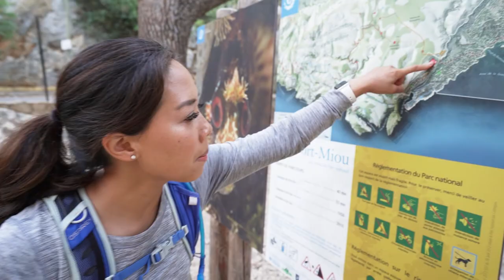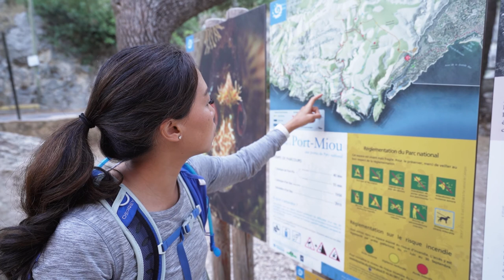Calanque d'En Vau and its Turquoise Sea | France 2021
It's hiking day! Our first stop was Calanque de Port-Miou, a 1,400-metre long inlet surrounded by steep cliffs. It's the only calanque in the Cassis district and it's the most eastern one between Marseille and Cassis. A natural shelter for about 500 ships anchored during the year.

Next stopis the Calanque de Port-Pin. It is in Marseille and not in Cassis, as many people think and is a part of the Calanques National Park. In 20 minutes' walk, you can access to this little paradise.

Last stop is in Calanque d'En Vau, one of the most beautiful and isolated creeks in the Calanques National Park. Located in the Vaufrèges district, just before the Calanque de Port Pin. Being able to swim in En-Vau is a well-deserved reward because to access it, you have to hike or arrive by sea with a boat.

OUR GEAR